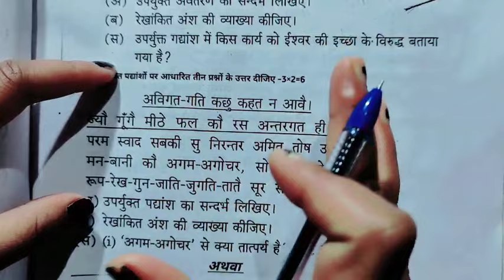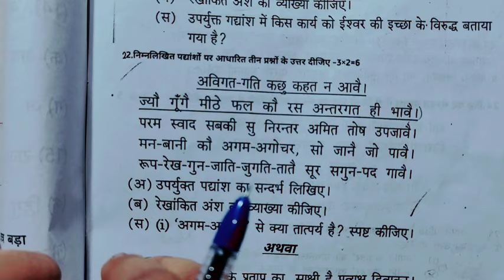हिंदी पद्यांश के प्रश्नों के उत्तर कैसे लिखें ,Hindi padyansh ko kaise solve Karen trick se10th 2024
हिंदी पद्यांश के प्रश्नों के उत्तर कैसे लिखें ,Hindi padyansh ko kaise solve Karen trick se,Hindi padyansh ko kaise solve Karen tricks ,हिंदी पद्य सॉल्व करने का ट्रिक ,हिंदी पद्यांश को कैसे सॉल्व करें,Hindi mein padyansh ko solve karne ka tric ,Hindi mein padyansh ke prashnon ke Uttar ko kaise likhen ,how to solve Hindi padyansh  ,hindiहिंदी पद्यांश को पहचानने /याद /का ट्रिक |Hindi ke padyansh ko kaise solve Karen /10th Hindi /padyans/
topic awarded in this video
1)padyansh Kaise solve Karen
2)padyansh ko kaise pahchane trick se
3)class twelfth Hindi padyansh ko pahchanne ki tric
4)12th Hindi padyansh ko kaise pahchane
5)Hindi ka padyansh Kaise solve Karen
6)board exam Mein Hindi ke padyansh class 12th ko kaise pahchane ki vah kis part ka hai
7)class 10th Hindi padyansh ko pahchanne ki tric
8)class twelfth Hindi Hindi ke gadyansh ko kaise pahchane
15)22 फरवरी हिंदी के पेपर में ऐसे ही सॉल्व करना पद्यांश को
पद्यांश कैसे सॉल्व करें कक्षा दसवीं
class 10 Hindi padyansh Kaise solve Karen
padyansh ke prashnon ko ka answer Kaise likhen
Hindi
9)UP Board exam 2024 mein class 12th Hindi core Pad Pad Ke padyansh ko pahchanne ki tric
10)Hindi ke padyansh ko kaise likhen
11)Hindi ke padyansh ko kaise learn Karen tric se 12)Hindi padyansh HAL karne ki tarika
13)by Sonam ma'am /by Sonam ma'am
14)Apna Vidyalay YouTube channel /Sonam mam ke video ko dikhaiye

Apna Vidyalay

by Sonam mam
class 10th Hindi
padyansh ko pahchanne ki tric
padyansh ko trick Se Kaise Yad Karen
hello everyone welcome to my Apna Vidyalaya YouTube channel is video mein Ham aapko bataen Hain class 10th Hindi padyansh Ko pahchan vah Yad karne ki ek tric behtarin agar aap class 12th ke student ho to aap use Jarur dekh Lijiye aur Yad Kar Lijiye